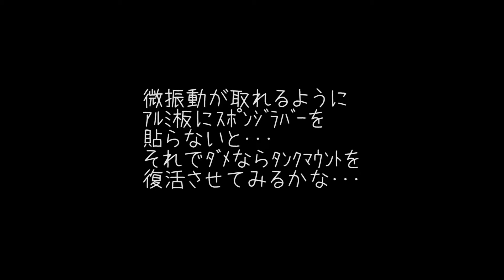2010-06-12 FH11ﾃｽﾄin道志